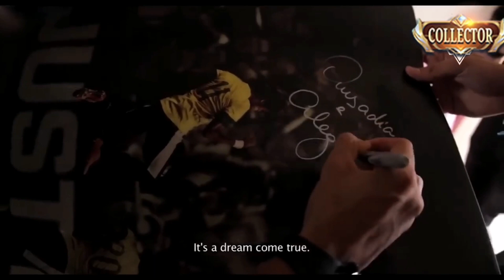4-neymar jr respect and emotional moments